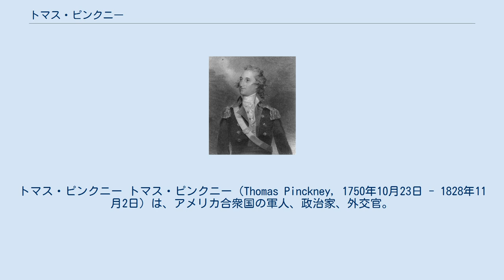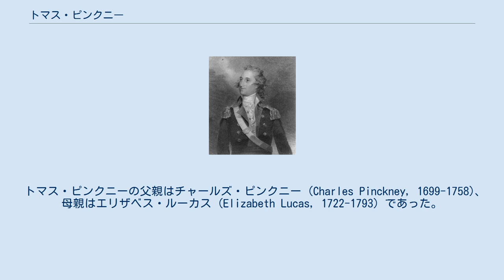トマス・ピンクニー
トマス・ピンクニー トマス・ピンクニー（Thomas Pinckney, 1750年10月23日 - 1828年11月2日）は、アメリカ合衆国の軍人、政治家、外交官。
 ピンクニーはサウスカロライナ植民地のチャールストンで誕生した。
ピンクニーはイングランドのウェストミンスター・スクールで学び、オックスフォード大学を卒業した。
ピンクニーはその後フランス軍事大学で1年を過ごし、続いてロンドンの法学院インナー・テンプルで法律を学んだ。
ピンクニーは1774年に弁護士として認可を受け、故郷チャールストンで弁護士業を開業した。
 ピンクニーは1775年から1781年までアメリカ独立戦争に参加した。
ピンクニーは1775年に大陸軍第1連隊で工兵大尉となり、1778年のフロリダでの作戦で少佐となった。
1778年から1779年まではベンジャミン・リンカーン将軍の下で働き、1780年からはチャールストンの防衛に当たった。
ピンクニーはキャムデンの戦いで負傷し、イギリス軍に一時拘束された。
 ピンクニーは1787年から1789年までサウスカロライナ州知事を務めた。
ピンクニーは1788年5月にサウスカロライナ州の合衆国憲法批准会議で議長を務め、州としてアメリカ合衆国憲法を承認するかどうかを議論した。
ピンクニーは1791年にサウスカロライナ州下院議員を務めた。
 ピンクニーは1792年1月12日に駐イギリス全権公使として任命された。
ピンクニーは同年8月9日にイギリス国王ジョージ3世に信任状を奉呈し、着任した。
ピンクニーは1796年7月27日に召還されるまで駐イギリス公使を務めた。
 ピンクニーはまた1794年11月24日に対スペイン特派使節としても任命を受け、1795年11月までスペインとの条約交渉に当たった。
ピンクニーはこの条約交渉において、スペインの大幅な譲歩を引き出すことに成功した。
ピンクニーは北アメリカ大陸にあるスペイン領土（フロリダ、ルイジアナなど）とアメリカ合衆国領土との間の国境を明確に規定し、その上でミシシッピ川の自由航行権と河口のニューオーリンズ港の物資貯蔵権を認めさせた（ピンクニー条約）。
 ピンクニーは1797年11月23日から1801年3月3日まで連邦下院議員を務めた。
ピンクニーはウィリアム・スミスの辞任に伴う欠員充当として選任され、第5回議会途中から参加した。
ピンクニーは続く第6回議会にも再選した。
 ピンクニーは連邦下院において、1798年にテネシー州選出上院議員ウィリアム・ブラウントの弾劾手続きを運営する委員を務めた。
またピンクニーは連邦党の政策を支持したが、外国人・治安諸法に限っては反対票を投じた。
ピンクニーはフランスとの戦争は望まないと主張した。
 ピンクニーは1812年の米英戦争に少将として参加した。
 ピンクニーは1825年から1828年までシンシナティ協会会長を務めた。
 1828年11月2日、ピンクニーはチャールストンにおいて死去した。
ピンクニーの遺体はチャールストン市内の聖フィリップ墓地に埋葬された。
 トマス・ピンクニーの父親はチャールズ・ピンクニー (Charles Pinckney, 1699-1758)、母親はエリザベス・ルーカス (Elizabeth Lucas, 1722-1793) であった。
 ピンクニーは1779年7月22日にエリザベス・モット (Elizabeth Motte, 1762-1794) と結婚した。
2人の間には以下の子供が生まれた。
トマス・ピンクニー (Thomas Pinckney, 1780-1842) エドワード・ラトリッジ・ピンクニー (Edward Rutledge Pinckney, 1782-?) ハリオット・ルーカス・ピンクニー (Harriett Lucas Pinckney, 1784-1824) エリザベス・ブルトン・ピンクニー (Elizabeth Brewton Pinckney, 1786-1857) レベッカ・モット・ピンクニー (Rebecca Motte Pinckney, 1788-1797) フランシス・コーツワース・...